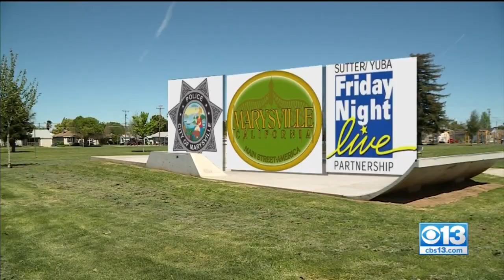What Happened To The 10K Donated To A Marysville Skate Park?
Tony Hawk, donated the money in 2010 to Miner's Skatepark in Marysville, but no improvements have been made. (4/30/19)